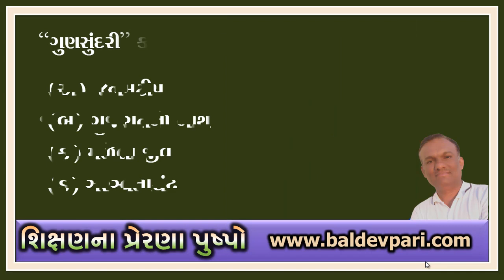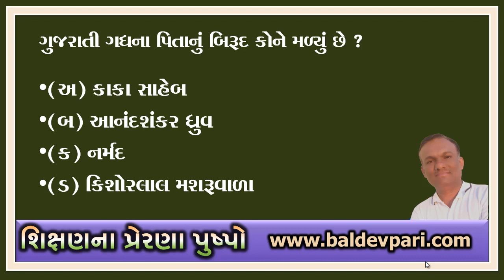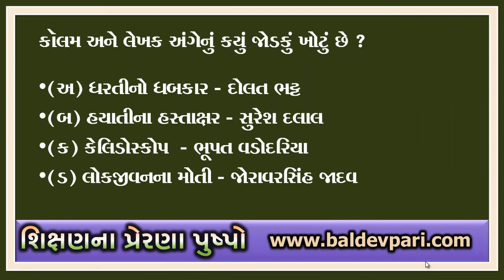TAT TET HTAT QUIZ 5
TAT-TET-HTAT- VIDEO QUIZ VOICE MY WIFE BHAVANA
નમસ્કાર મિત્રો